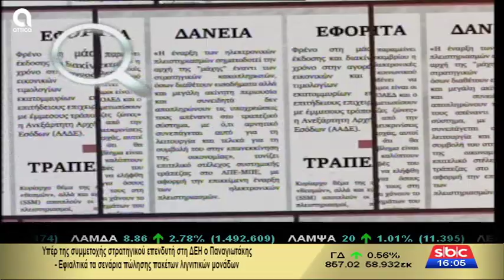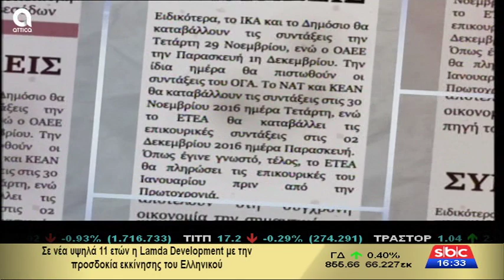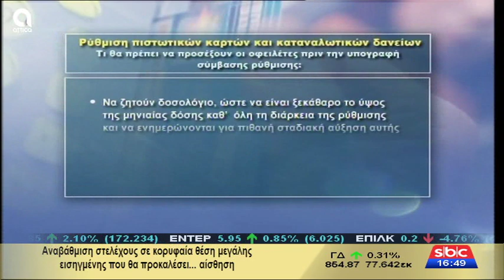Υπάρχει Λύση - 27/6/2019 | Σ. Μύτιλη | SBC TV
Σήμερα στην εκπομπή "Υπάρχει Λύση" μαζί μας στο στούντιο ο Παναγιώτης Κάββουρας-φοροτεχνικός, η Μαρία Γρυπάρη-δικηγόρος και Μαργαρίτα Κάρδαρη-εργατολόγος...και σήμερα θα βρούμε λύσεις...